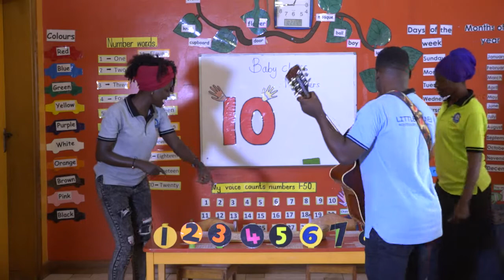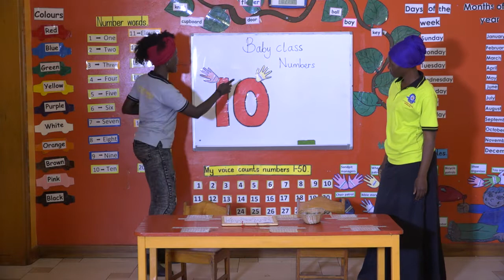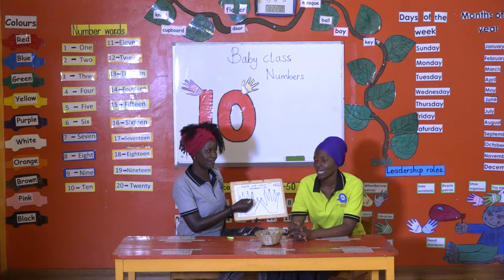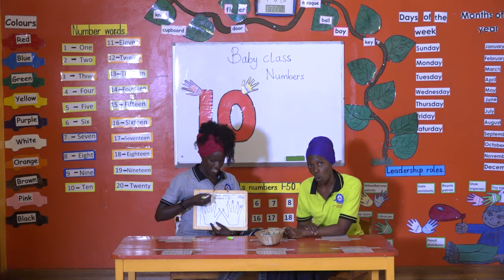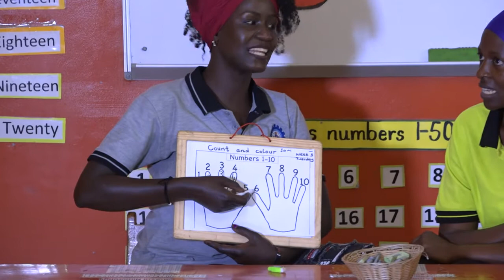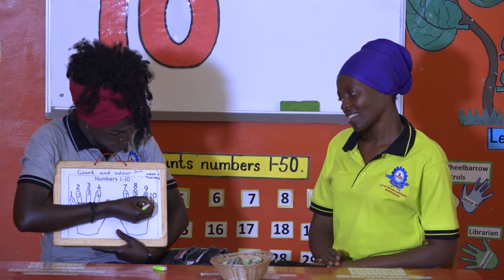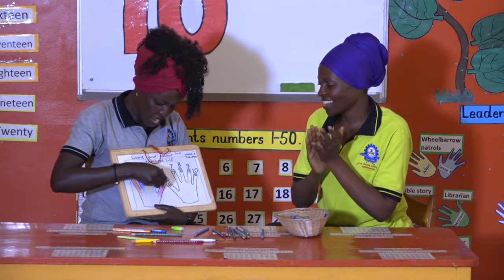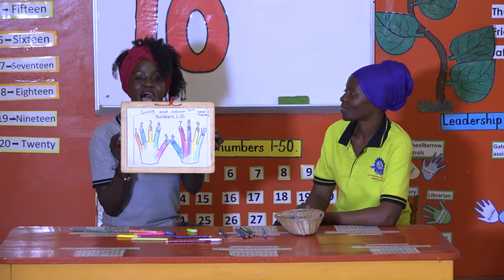Baby Class Math's Lesson 5 (Week 4, Month 3)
We still excited about our special number 10. Join Aunt Barbra and Aunt Sanyu as they take us through this class. Dance and count with us different 10 items.
Stay Safe!